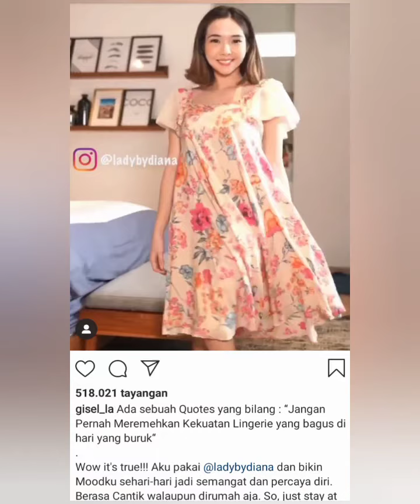Trending Baju Gisella Anastasia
Penampilan Gisella kerap jadi sorotan, Gisel juga jarang di foto kalau bukan dari endorsmen, jadi aku akan kasih tau dimana baju dan cara dapatkan baju yg dipakai Gisel simak sampai selesai ya Vidionya jangan lupa di klik subscribe 🥰